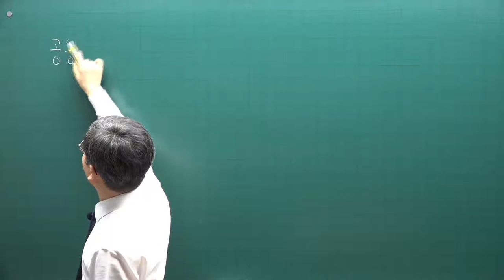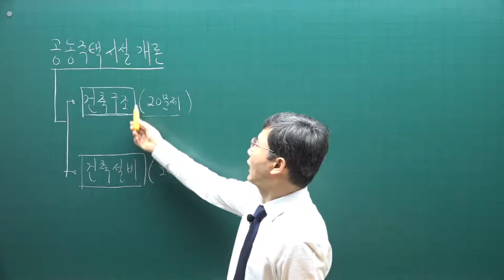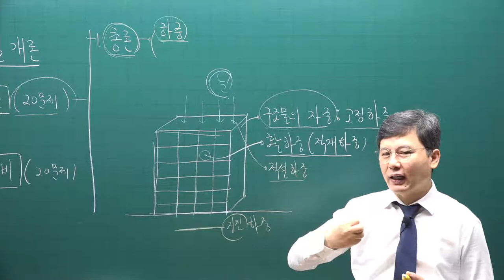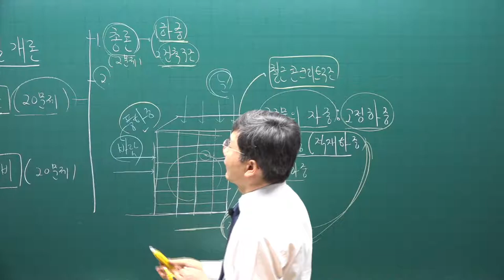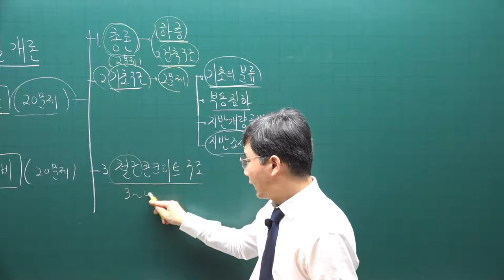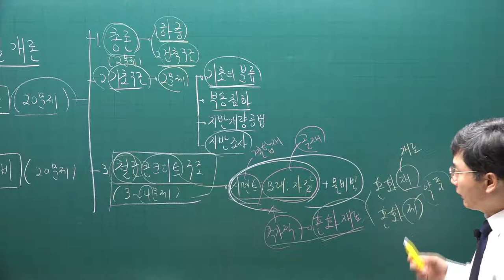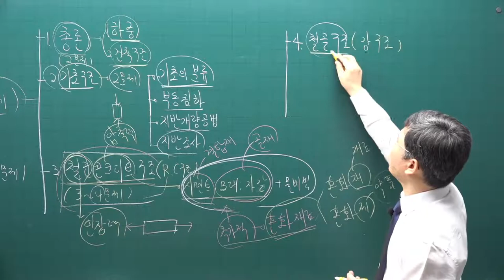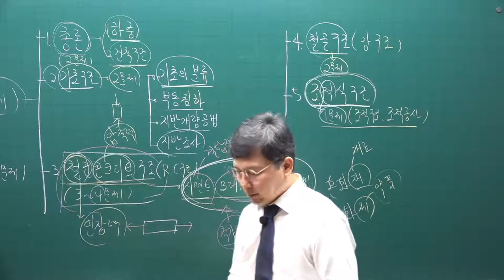[주전무] 2021년 주택관리사 시설개론 기초입문과정 1강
[주택관리사사 전부 무료 인강] 2021년 주택관리사 기본이론_기초입문과정 주택관리시설개론[송일근교수]